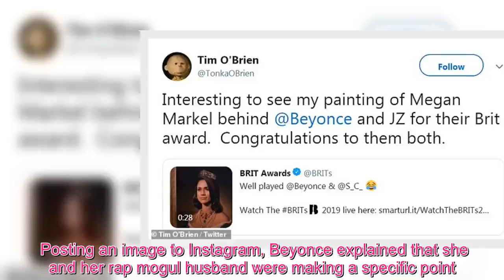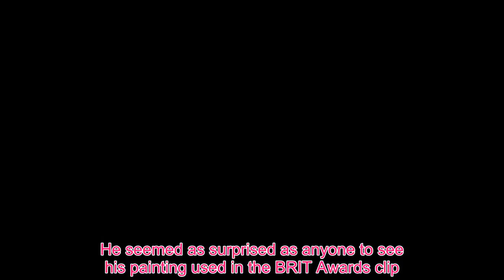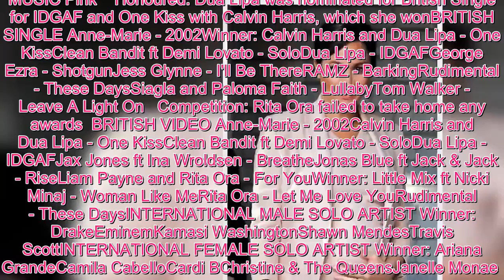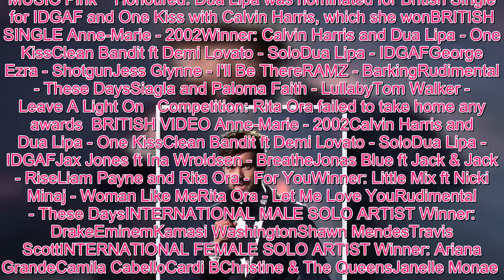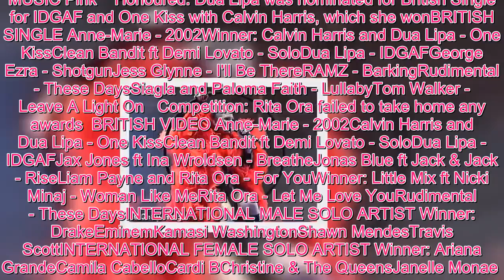Meghan Fashion - BRITs 2019: Meghan Markle artist discusses Beyonce and Jay-Z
Beyonce and Jay-Z accepted the gong for Best International Group at the 2019 BRIT Awards on Wednesday night.And the artist responsible for the portrait of Meghan Markle featured in the power couple's video speech has reveled he had no idea his artwork was going to be featured.Tim O'Brien says Bey and Jay never asked for his permission and haven't paid him, but he doesn't mind because he feels so 'honoured'.The artist told TMZ no one from the showbiz duo's camps contacted him, nor did they buy the portrait online.  Fans can snap up Tim's illustration of the pregnant Duchess of Sussex for just $75. MailOnline has contacted Beyonce and Jay-Z's representatives for comment.  In a spoof of their Apes**t music video which showed them standing in front of the Mona Lisa at the Louvre in Paris, the superstar couple posed in front of a portrait of Meghan Markle wearing a crown.   After thanking the BRITs for their award, the couple turned to face the portrait. Posting an image to Instagram, Beyonce explained that she and her rap mogul husband were making a specific point.'In honor of Black History Month, we bow down to one of our Melanated Monas,' she wrote.Meghan, of course, made history as the first bi-racial person to marry into the British royal family. The hitmkaker then added a message to Meghan, saying: 'Congrats on your pregnancy! We wish you so much joy.'The former Suits actress, who is now known as the Duchess of Sussex, married Prince Harry last year and is currently in New York for a lavish baby shower with her celebrity friends.The couple's baby news was announced by Kensington Palace via Twitter on October 15.It will be the first child for the divorcee and her royal husband.The painting chosen by Beyonce and Jay-Z was created by Brooklyn-based illustrator and portrait painter Tim O'Brien.He seemed as surprised as anyone to see his painting used in the BRIT Awards clip.He tweeted: 'Interesting to see my painting of Megan Markel behind @Beyonce and JZ for their Brit award. Congratulations to them both.'   Beyonce and Jay-Z's Apes**t music video became a viral sensation last year after the couple secretly filmed it inside the Louvre.In their acceptance video, played for the crowd at London's O2 Arena, the Lemonade singer said: ‘Thank you so much to the BRIT Awards for this incredible honor. You guys have always been so supportive. Everything is love. Thank you.’ Jay Z then nonchalantly added: ‘You’re welcome'. Making a surprise appearance in the clip was Blue Ivy, who - although not being seen on screen - could be heard asking 'Why?' after her parents turned to face the Meghan portrait.  Despite the clip going down a treat with the audience, it clearly irked show host Jack Whitehall that none of the nominees for Best International Group - which had included First Aid Kit, Brockhampton, Chic & Nile Rodgers and Twenty-One Pilots - had shown up at the show. Whitehall quipped that none of them 'could be bothered' to attend. BRIT Awards 2019 WINNERS